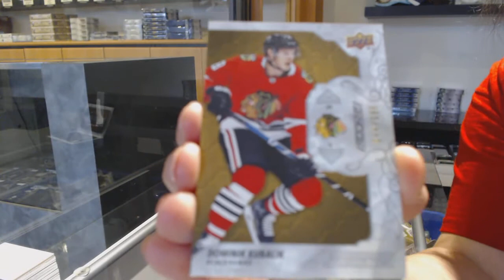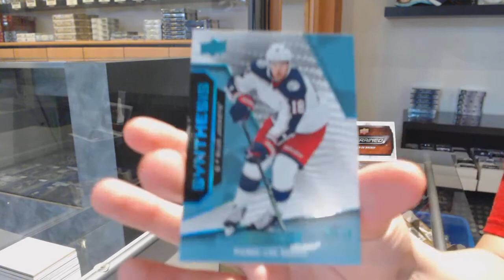Ahogan's 19-20 Upper Deck Engrained Hockey Box Break